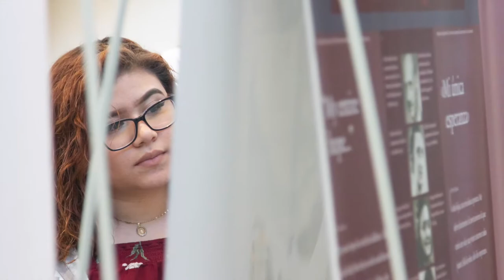Anne Frank - Denver, Colorado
Pop-up exhibition “Anne Frank: A History for Today” in Denver, Colorado, organized by the Consulate General of the Kingdom of the Netherlands in San Francisco in 2019.
Follow the Consulate on Twitter via @NLinSF.